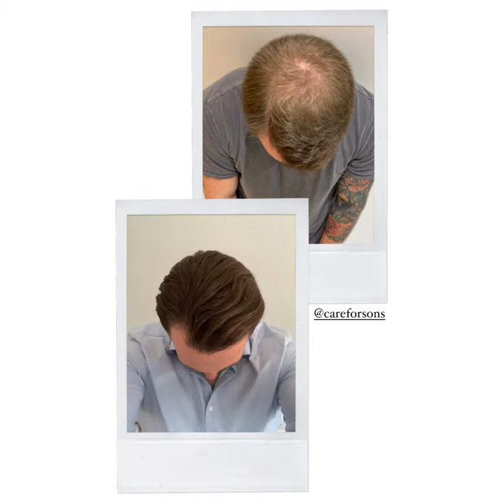Sons Testimonial: Jake Spencer - Short Version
Hear a testimonial from Sons customer Jake.